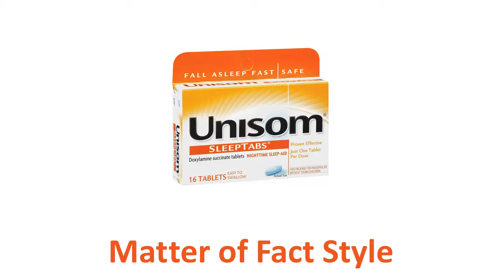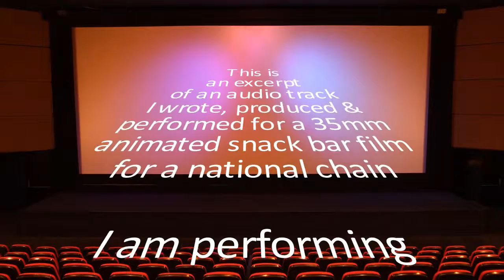VOICE OVER DEMO: Variety of Styles / Bob Harper of Florida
This is another voice demonstration video illustrating Bob Harper's wide range of vocal artistry.  You can hear/see other voice and creative samples on this channel Once there, call or email for more info.  Thanks for stopping by!